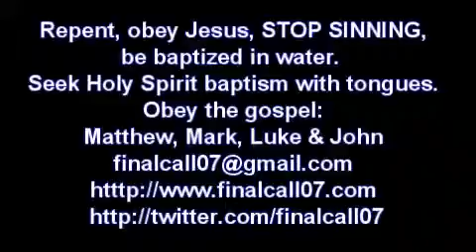Сила ЕВАНГЕЛИЯ Иисуса Христа.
02.11.15.
Весь мир находится во власти тьмы. Весь мир является рабами греха. Иисус Христос сказал, что тот, кто грешит, является рабом греха. Возмездие ха грех - смерть. Пока ты являешься грешником, и пока ты грешишь, ты ОБРЕЧЁН, и ты закончишь в вечных муках, если ты не избавишься, не освободишься от рабства греха.

Иисус Христос освобождает пленных. Те, кто верит в Иисуса Христа и принимает Его, как своего Господа и Учителя, НЕМЕДЛЕННО, МГНОВЕННО освобождаются от рабства греха. Они больше не являются рабами греха, они РОЖДАЮТСЯ СВЫШЕ, и они - ДЕТИ БОЖЬИ. Дети Божьи СВОБОДНЫ, они СВОБОДНЫ от рабства греха. Это СИЛА Евангелия Иисуса Христа.

МГНОВЕНИЕ (МИГ), когда ты принимаешь Иисуса Христа, как своего Господа и своего Учителя, Он освобождает тебя, и ты - СВОБОДЕН, чтобы БОЛЬШЕ НЕ ГРЕШИТЬ. Ты свободен от проклятия, ты свободен от рабства греха.

Если ты всё ещё являешься грешником, и ты придерживаешься греха, тогда ты отделён от Бога. Многие люди утверждают, что они - христиане, но они также утверждают, что они - грешники, они говорят: "Мы все - грешники". Пока ты являешься по-прежнему грешником, ты - не чадо Божье. Дитя Божье СВОБОДНО от рабства греха. Сыны Божьи СВОБОДНЫ от греха, и они БОЛЬШЕ НЕ ГРЕШАТ, они служат Учителю, они служат Иисусу Христу. Это СИЛА ЕВАНГЕЛИЯ ИИСУСА ХРИСТА. Он немедленно освобождает тебя, грех не имеет над тобой больше никакой власти, ЕСЛИ ты не возвращаешься к греху и не запутываешься в грехе снова. Тогда ты отвернулся от Иисуса, ты пренебрёг Его благодать, и ты стал рабом греха снова.

Если ты стал рабом греха после принятия Иисуса, тогда ты должен повернуться к Иисусу и попросить Его освободить тебя, потому что, пока ты являешься грешником, ты ОБРЕЧЁН и предназначен для ВЕЧНЫХ МУК.

Иисус Христос ОСВОБОЖДАЕТ пленных. Это СИЛА Евангелия Иисуса Христа. СВОБОДЕН ли ты? Являешься ли ты чадом Божьим, или ты, как раб греха?